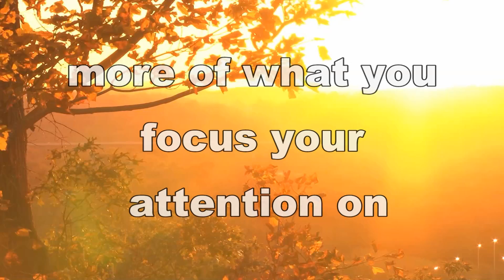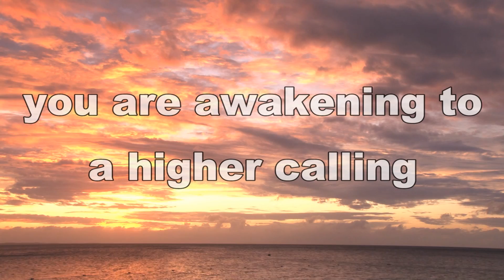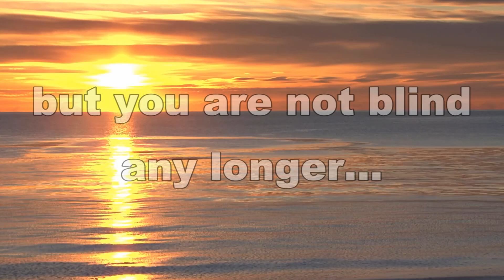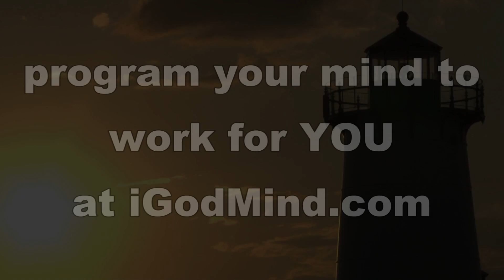Wake Up And Manifest What You Desire - Subliminal success - Binaural beats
You are being programmed by the media, by the news, by negative people in your life and by the thousands of ads you are exposed to every day when you walk out of your house or turn on the television.  A system has been designed to keep you complacent, to keep you running around on your hamster wheel, to keep you from the truth - the that it IS possible to start creating the life you want, to start manifesting what you desire, to shape your very existence.

The Law of Attraction is real.  The Universe will reflect back to you what you focus on.  If you focus on how much you lack, or all the bad news you see being displayed on news channels that are all controlled by a shadowy group of people with their own agendas, you should expect to see lack and bad news coming to you.  It's a vicious circle.  You have a choice.  You are allowed to break the circle, you are allowed to manifest what you desire regardless of how many people say it's not possible.

What is possible and what is not possible is totally up to you and your own belief system.  Your belief system is influenced by what you see day to day, by what you put into your mind.  What do you put into your mind?  Do you fill it with the thoughts of negative people or coworkers?  Do you fill it with the bad news constantly being displayed on biased news channels?  Or do you take a different path and fill your mind and your subconscious mind with positive programming, with positive and empowering messages?  I want you to manifest what you desire.  I want you to be whole and complete.  So turn off the TV.  Do something good for your mind.  Change your life by changing your mind.